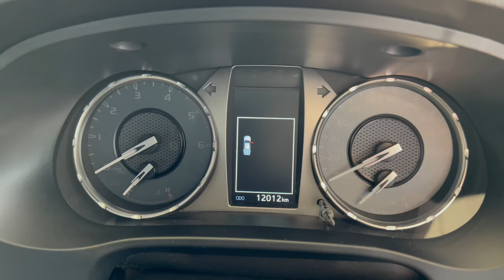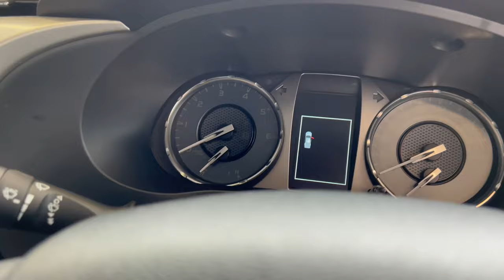TOYOTA HILUX 2022 uplift 4x4 off-road diesel economical best selection